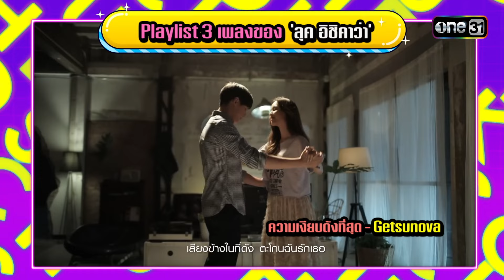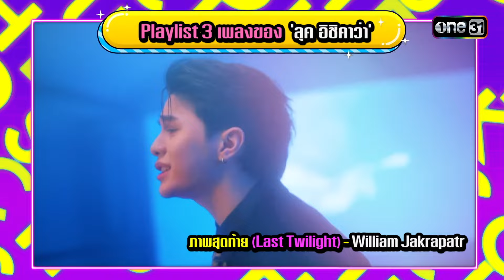Sound Check 2024 Ep.21 : เต๋า ภูศิลป์ , กร - วิคเตอร์ PROXIE (Full Ep) 4 มิ.ย. 67 | one31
รายการ SoundCheckOne31 ทุกวันอังคาร เวลา 22:30 น.ทาง